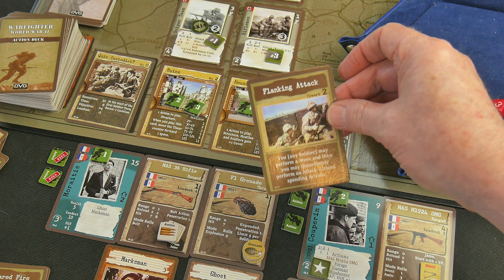Warfighter WW2 - Playthrough Maquis!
Warfighter WW2 - Playthrough 3 - Maquis!